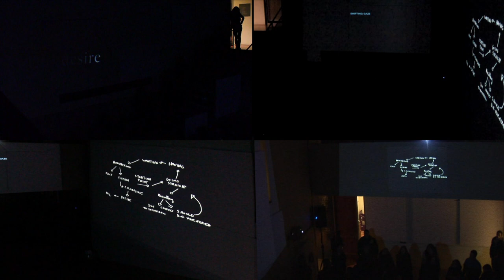SHIFTING GAZE recorded at the KJCC at NYU, March 26, 2011, New York, NY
An installation for 4 streams, 17 screens/canvases of different sizes, designed for a 360º projection with mapping

Artistic Direction: Laia Cabrera
Video Installation: Laia Cabrera and Isabelle Duverger
Sound Installation: Erica Glyn
Camera, Editing and Cinematography: Laia Cabrera
Music Production, Composition and Lyrics: Erica Glyn
Music Collaborators: Submerged, Brice Malahude
Still Photography and Graphic Animations: Isabelle Duverger
Cast (in alphabetical order): Isabelle Duverger, Erica Glyn, Ramon Godia Cabrera, Rosa Godia Cabrera,
Juanjo Martinez, Beatriz Merry, Puy Navarro, Aduna Olaizola Galardi, Katie Raeburn,
Javier Rodrigo, Laura Valenzuela
Artistic Collaboration: Caryn Heilman, Nana Simopoulos, Cafe Da Silva, Clemence Rasigni
Produced by Laura Turegano